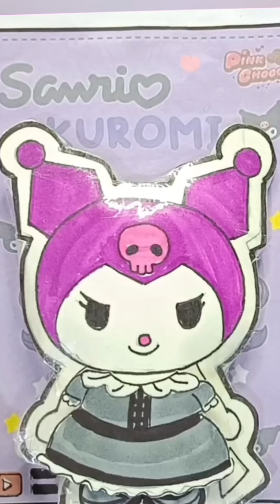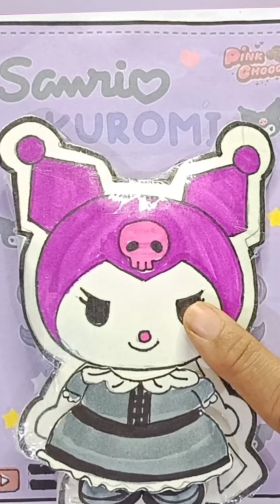💜cute kuromi magical outfits blind bag💜| asmr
💜cute kuromi magical outfits blind bag💜| kuromi blind bag| blind bag| asmr

how to make kuromi blind bag
blind bag
asmr
no
sound video
kuromi blind bag tutorial
tutorial